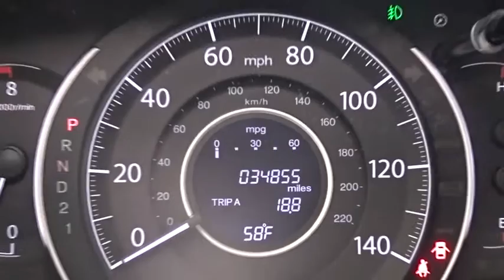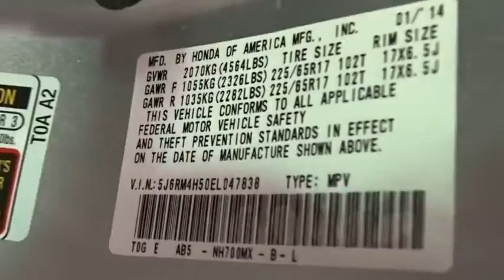2014 Honda CR-V Woodside, Queens, Manhattan, Whitestone, Brooklyn, NY 164084T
2014 Honda CR-V

Paragon Honda
57-02 Northern Blvd

*BACKUP CAM*, *XM RADIO*, *SUNROOF*, *HEATED SEATS*, *USB*, *AWD*, and *BLUETOOTH*. CR-V EX, Honda Certified, AWD, and Alabaster Silver Metallic. **No Games, No Gimmicks, The price you see is the price you pay** Your quest for a gently used SUV is over. This wonderful 2014 Honda CR-V has only had one previous owner, with a great track record and a long life ahead of it. Honda Certified Pre-Owned means you not only get the reassurance of a 12mo/12,000 mile limited warranty, but also up to a 7yr/100k mile powertrain warranty, a 182-point inspection/reconditioning. 2.4-liter i-VTEC 4-cylinder engine partners with 5-speed automatic transmission. brbrTo find the best price, we do the research before you do to provide you with the best value on every vehicle. We are the winners of the prestigious President's Award 2 years in a row, due to our customer oriented sales process. Certified vehicles:  2011+ Honda models with 80k miles or less. The displayed Pre-Owned Vehicles are in limited quantities, unique, and often are one of a kind based on the specific vehicle's options, colors and mileage. These Vehicles are offered on a first come first served basis, and subject to prior sales.It should be understood that the displayed vehicles are a sampling of what may be available, not every vehicle will be available continuously at all times and for every consumer, and often additional like vehicles will be available and not yet posted. Due to the high demand for our individually selected vehicle inventory, there may be times that an individual vehicle is no longer available at the time you arrive at the Dealership. This is due to a time delay between posting the vehicle, its actual sale and delivery and removal from the web site. Posting, sale and delivery of all pre-owned vehicles is an evolving process. Sometimes displaying vehicles may still not be available for a variety of reasons, such as subject to prior sales, removal and transport elsewhere, awaiting title and ownership confirmation. To better insure the specific vehicle's availability, you should contact the Dealership to confirm its present availability.